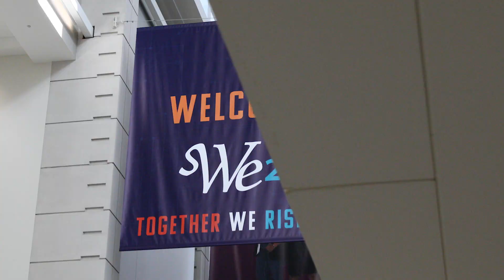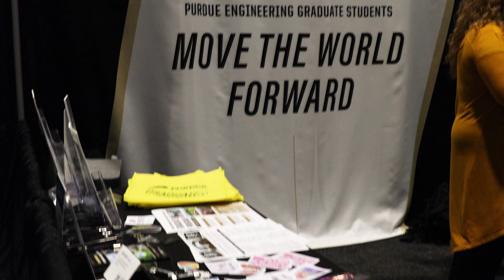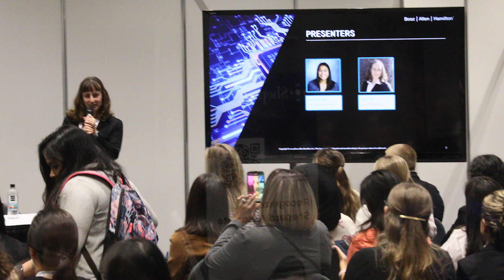Together We Rise: Chicago x SWE x Purdue MEM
Over 100 Purdue MEM students and staff gathered at the “WE24: Together We Rise” conference in Chicago, hosted by the Society of Women Engineers!

Join Purdue MEM Associate Director Karen Hull, along with MEM students Paridha Talmale and Sunitha Kalappa, as they share their enthusiasm for SWE and emphasize how the conference is instrumental in shaping career paths for women in engineering and STEM.

Purdue University's Master of Engineering Management (MEM) program prepares students to meet the ever-growing industry demand for engineers equipped with business backgrounds. Learn how you can prepare for a career as an industry technical leader through our flexible, on-campus graduate program that blends technical engineering coursework with foundational MBA management courses.

Join Purdue MEM to build an upwardly-mobile career in Consulting, Product Management, Project Management, Operations Management, Production Management, Technical Program Management, Supply Chain Management, and more.